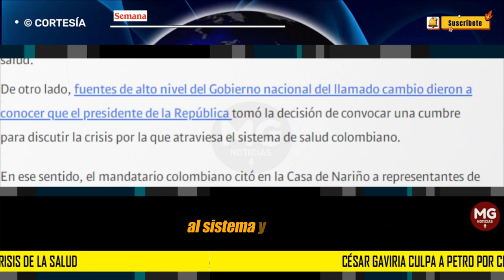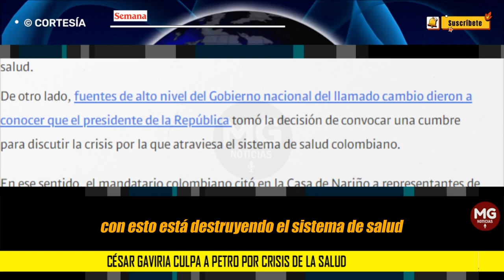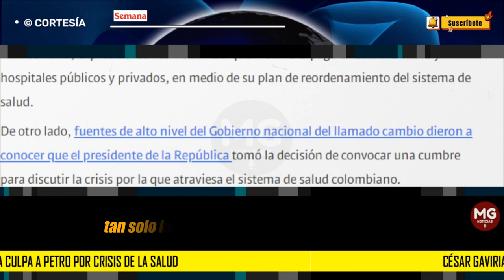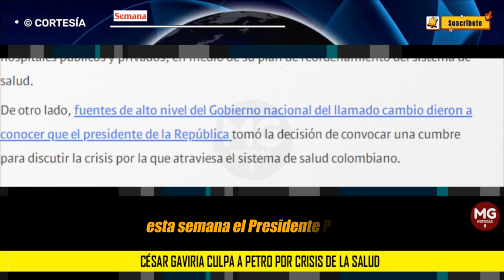🔴 CÉSAR GAVIRIA CULPA A PETRO POR LA CRISIS EN LA SALUD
Una vez más, el expresidente César Gaviria lanzó críticas contra el presidente Gustavo Petro por las intervenciones que se ordenaron contra Sanitas y Nueva EPS. En ese sentido, el exmandatario reiteró sus preocupaciones, ya que, a su juicio, son millones de colombianos los que están en riesgo por las decisiones del Ejecutivo.
SEMANA